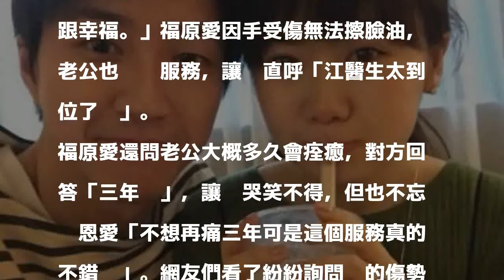福原愛為愛女濺血 江宏傑這句話讓她哭笑不得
〔記者吳孟倫／台北報導〕台灣桌球好手江宏傑與日本女將福原愛於2016年步入禮堂，育有一女小小愛，夫妻倆感情恩愛，令人稱羨。昨日（17）福原愛透露不小心弄傷了手，老公的貼心舉動卻讓她又氣又好笑。

發表評論評論如下。